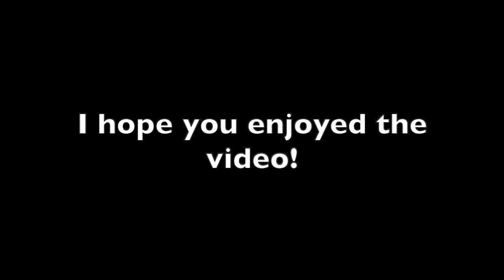CraftCrew | Eps. 4: Bottles of Milk...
1,000 bottles of milk on the wall.  1,000 bottles of milk. Take one down, pass it around, 999 bottles of milk on the wall.
(An SMP with my friends)